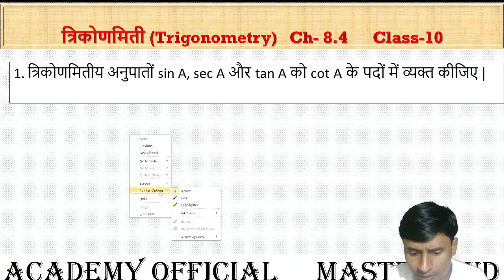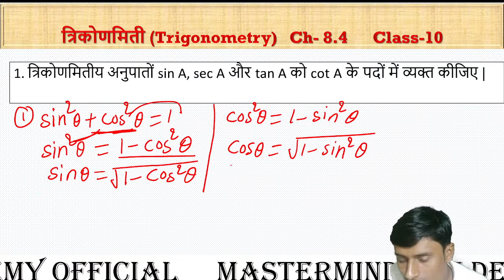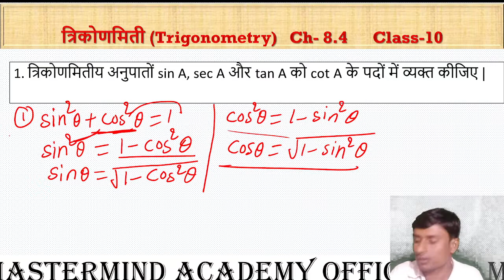Trigonometry (त्रिकोणमिती) Chap - 8.4 Formula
Free Live classes for cgl,cpo,bank,chsl,mts,ldc
 and all other competitive examinations